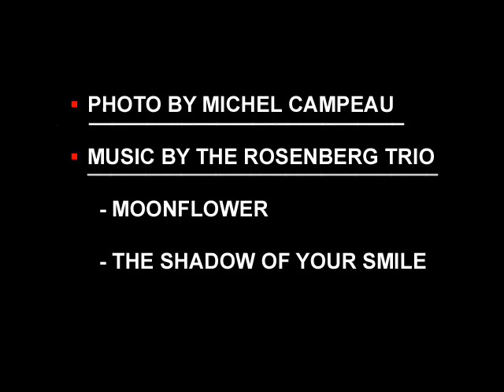SUNDAY AT THE PARK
Sunday at the Lafontaine park in autumn. Montreal, Canada. Peaceful. Dimanche apres-midi d'automne au parc Lafontaine, Montreal.